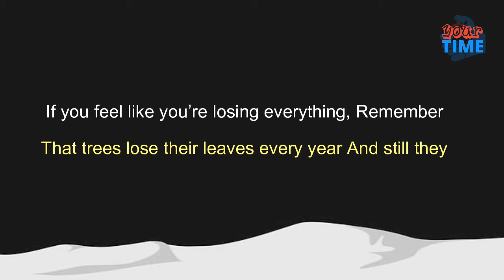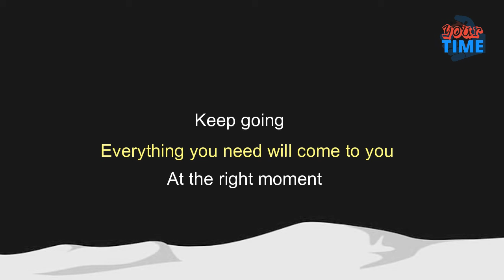Top 7 Motivational Quotes | Your Time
Top 7 Motivational Quotes by Your Time
Welcome
Top 7 Motivational Quotes
1. Never explain yourself, your real friend
Don’t need it, and your enemies won’t believe it
2. If you feel like you’re losing everything, Remember
That trees lose their leaves every year And still they
Stand tall and wait for better days to com
3. Good thing come to those who believe
Better thing come to those who are Patient
And the best thing come to those who
Don’t Give Up
4. Look for something positive in every day
Even if some days you have to look a little harder
5. BE HAPPY not because everything is perfect
But, because you choose to focus on the perfect moments
6. Do not upset with people or situations,
Both are powerless without your reaction
7. Keep going
Everything you need will come to you
At the right moment
Never stop doing the little thing for others. Sometimes
Those little thing occupy the biggest part of their hearts
Stay Brave